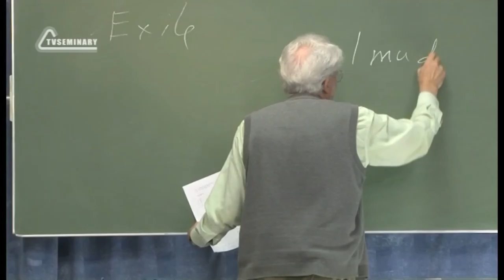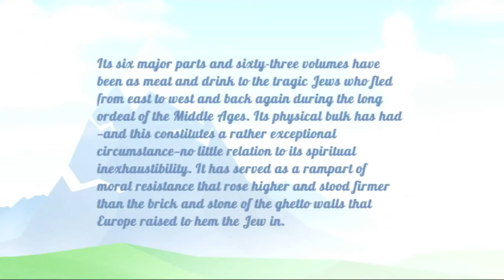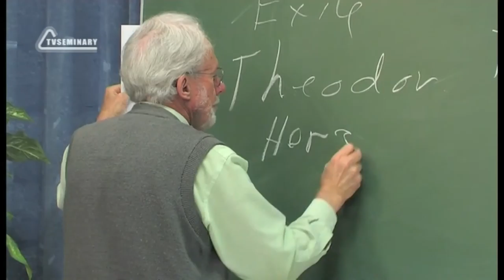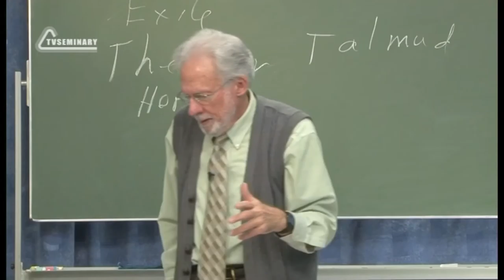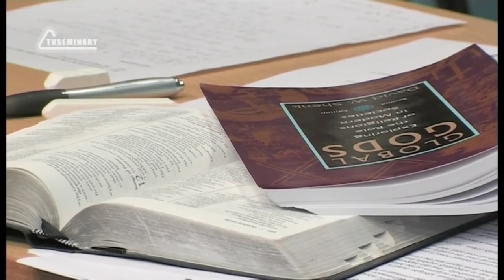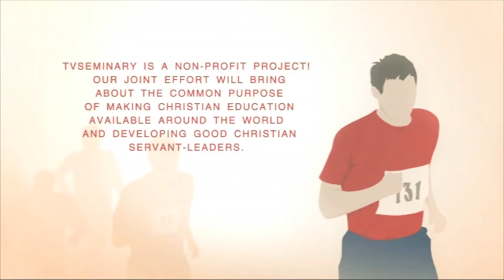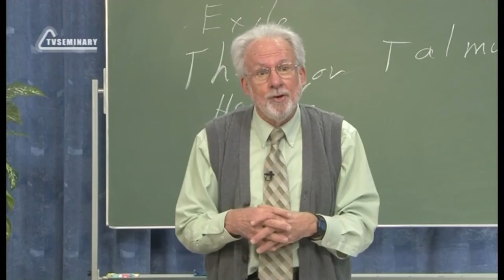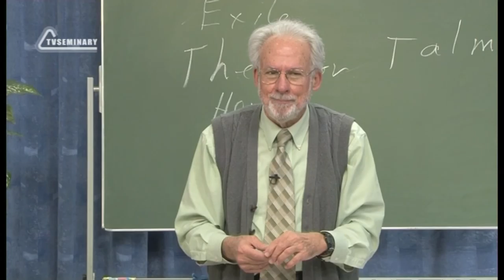A504 Eng 75 Religious Systems The Formation of Judaism After Jesus s Resurrection